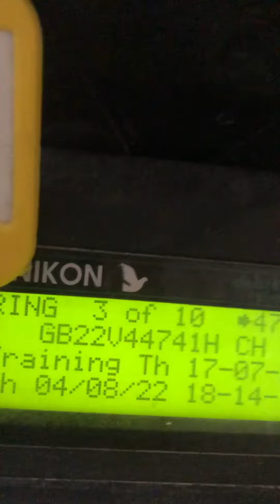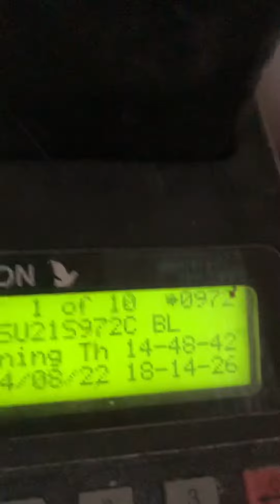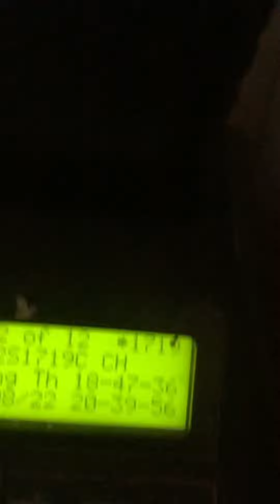Dalton, the returns +1🤣🤣😆😆🏆🏆